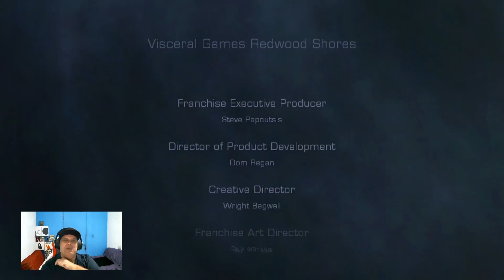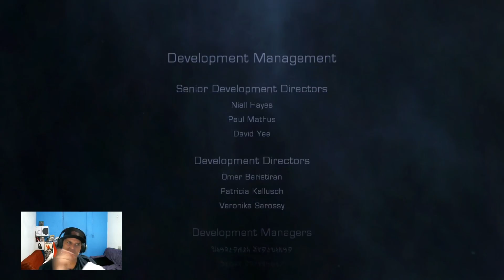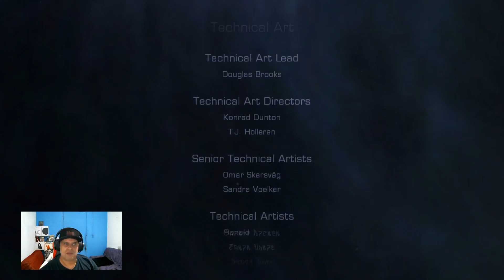Xbox séries s testando em live direto do app dele no Dead Space 2 modo sobrevivente parte FINAL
Galera  tou sem PC então tou na twitch  por enquanto  até comprar  as peças  do meu computador
ID MereGameplay GT MereGameplay1 e steam MereGameplay XboxWins​​​​​​​​​​​​​​​​​​​​​​​​​​​​​​​​​​

ajude o canal faça uma Doação  pelo meu  Pix 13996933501